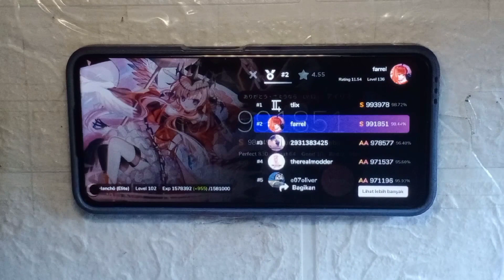「アイリス」Iris by uruha rushia|LV 12[cytoid]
player:Farrel
game:Cytoid
size game:259 MB
name song:「アイリス」Iris
artist:uruha rushia hololive-JP